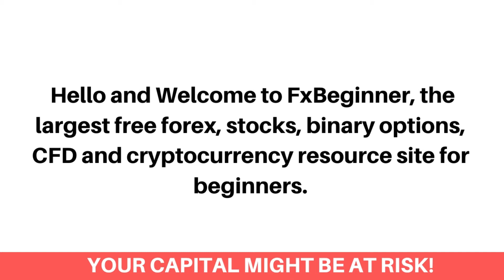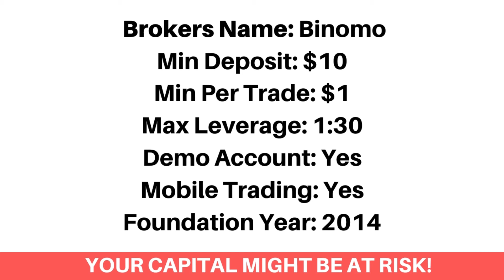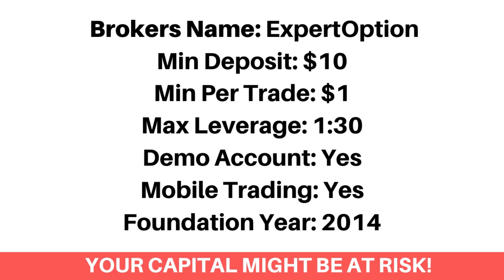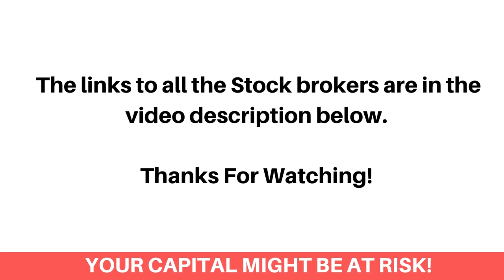Best Stock Brokers In Tuvalu (Beginners Guide) - FxBeginner.Net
Here's the top best online stock brokers and stock trading platforms in Tuvalu.

Finding the best online stock trading platforms as a Tuvaluan can be a difficult process. Most especially getting the ones that accepts Tuvaluan stock market traders and would let you invest in various stocks. Don’t worry, we've got you covered!

We've listed the top best online stock trading sites that would let you as a Tuvaluan stock trader, trade Tech stocks, Growth stocks, Large-cap stocks, Mid-cap and Small-cap stocks.